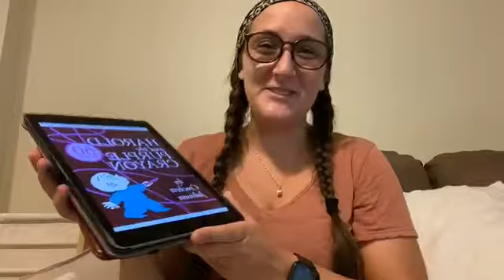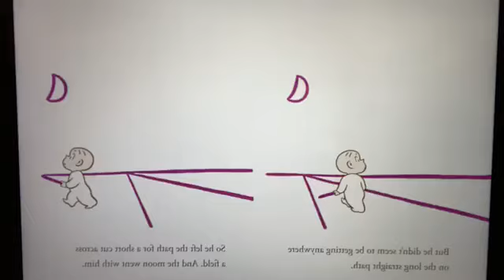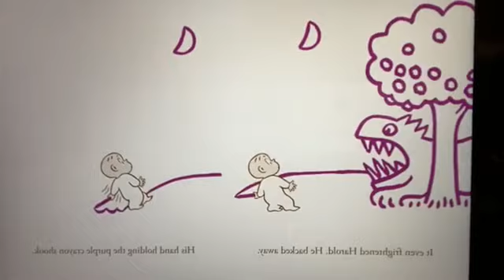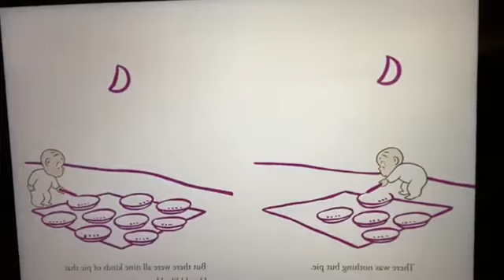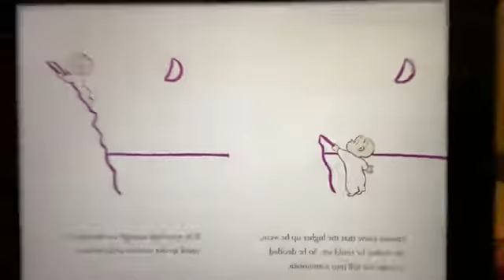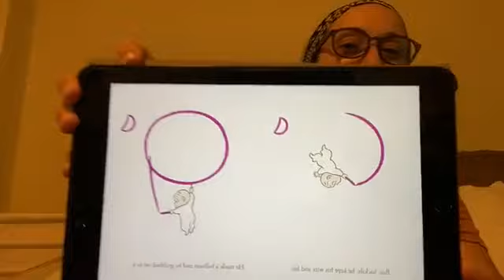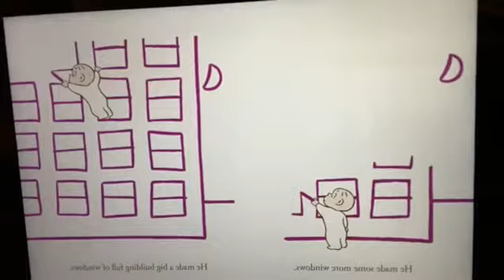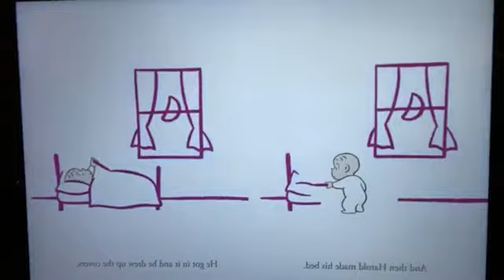The Thirty-Eighth Story I read was Harold and the Purple Crayon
A classic story about the power of one's imagination! Follow along with Harold to see just how far your imagination can take you.

Characters you will meet are Harold

Vocabulary to Discuss: imagination, quick-witted, astute, deserving

Lesson/Moral: Your imagination has the power to take you on incredible adventures, never stop using it!

This story is for:
- Elementary school kids
- Home school kids
- Book lovers
- Readers
- Young children

Author: Crockett Johnson
Publisher: HarperCollins